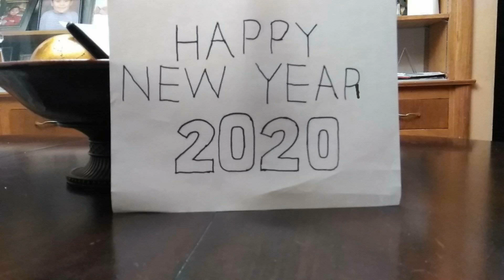Happy New year 2020